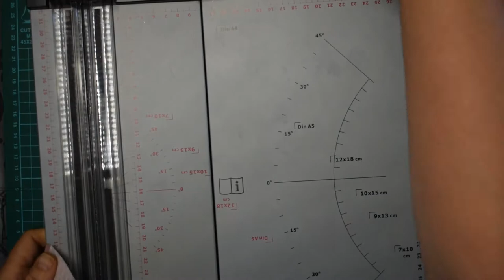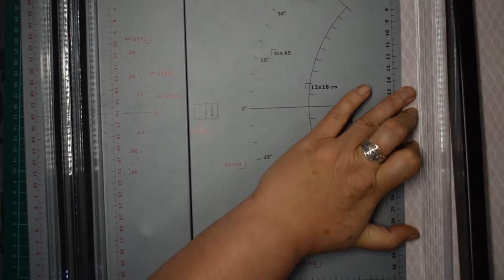Faux Ticket Ephemera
Hi All,
I watched a great video (listed below) and loved the idea so much I decided to craft and play. so I hope you enjoy and happy crafting.